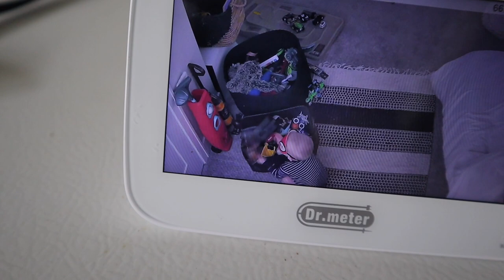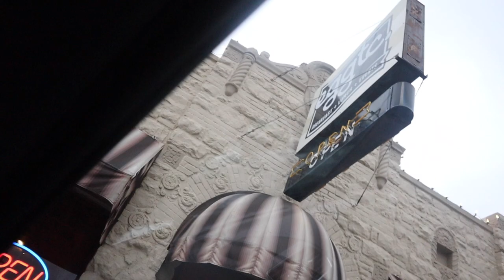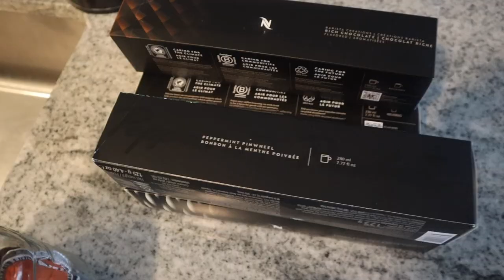WEEKEND VLOG: prepping for fall party + taking down decorations + nespresso flavors! | calli gebken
love you all. xo- calli gebken

SOCIAL+
Husband: @scott_gebken

LINKS+